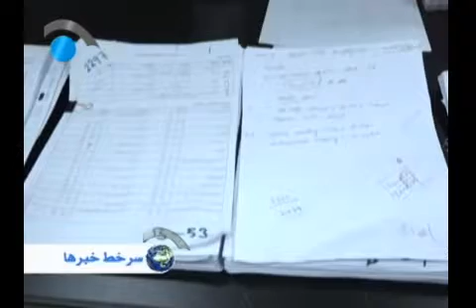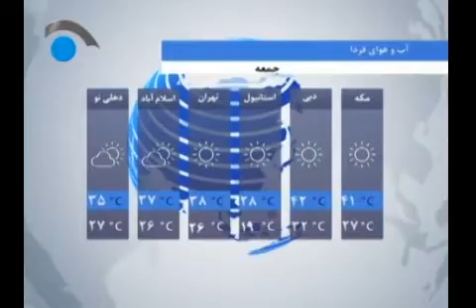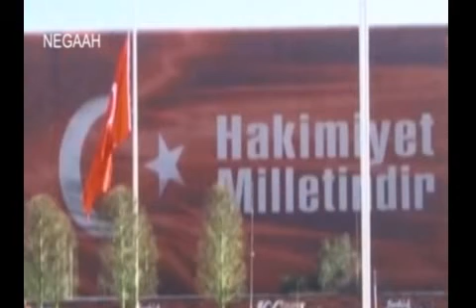Negaah TV, 6pm News Services July 9, 2020 /سرویس خبری ساعت 6 عصر، تلویزیون نگاه سرطان 19 ، 1399